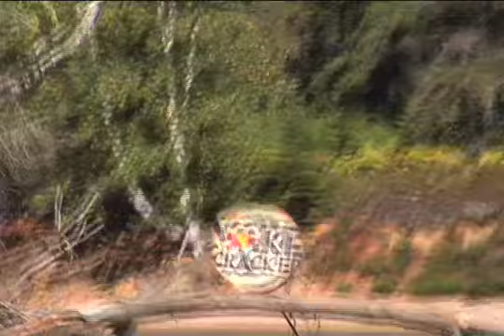Red Bull WAKECRACKER en collaboration avec PRO AM Productions